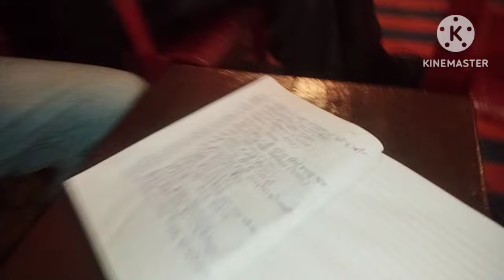सजधज कर हो गई दुल्हन के जैसे तैयार 🥰🌺 घर पूरा मेहमानों से भर गया